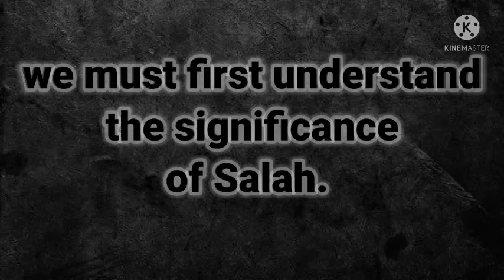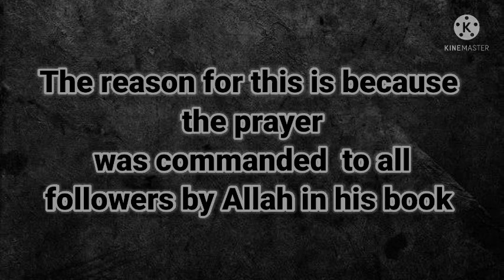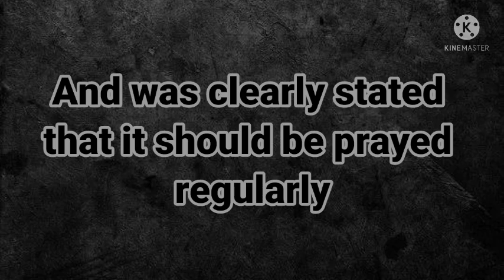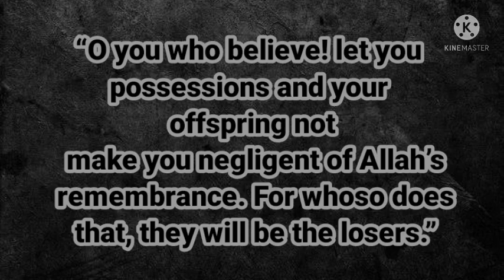WHAT HAPPENS WHEN YOU DON'T PRAY NAMAZ ( SALAH)